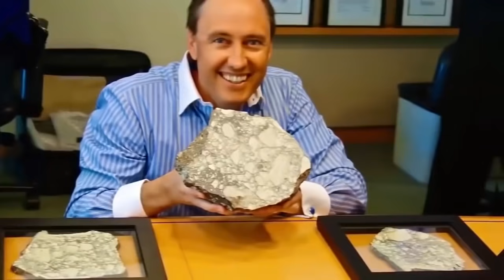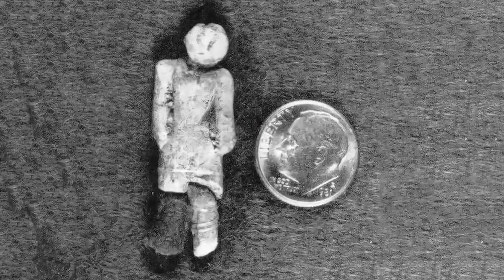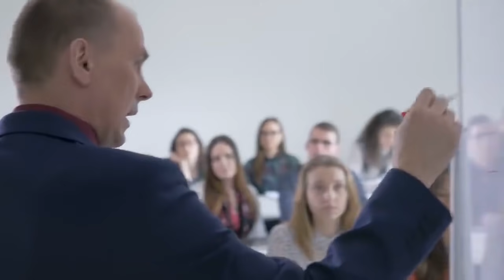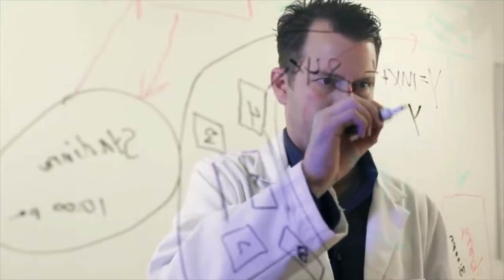Essa estrutura de 75 milhões de anos intriga a humanidade...